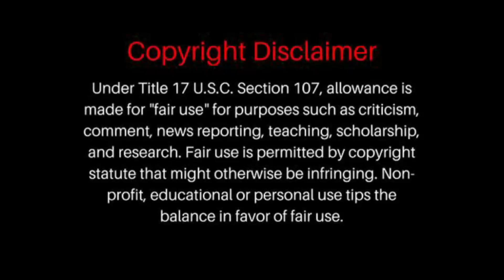Lucy Ricardo and Ricky Ricardo perform Cuban Pete REACTION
Lucy Ricardo and Ricky Ricardo perform Cuban Pete